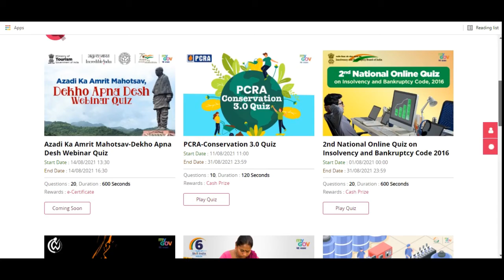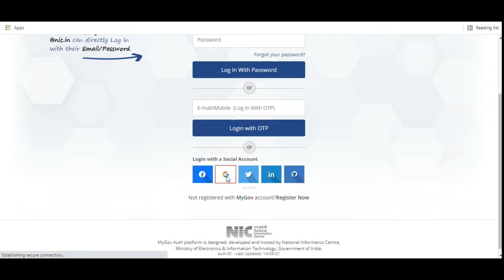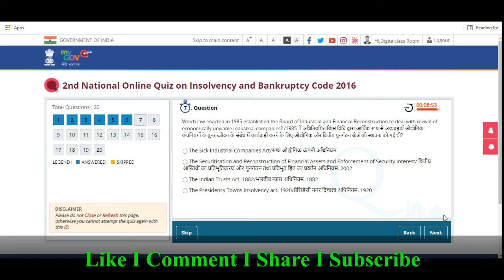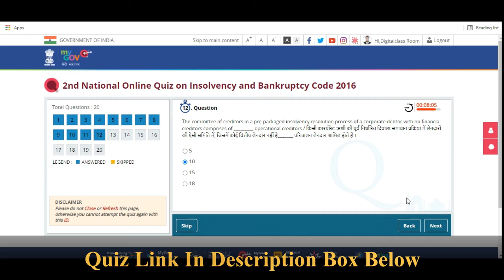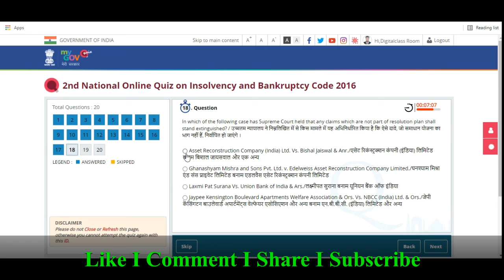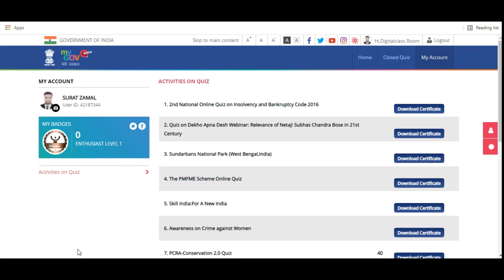National Quiz on Insolvency Bankruptcy Code 2016 I MyGov Quiz I Free Certificate I Govt of India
Dear Friends. !!! 💐💐